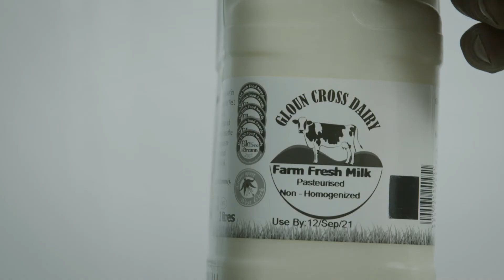Gloun Cross Dairy - Blas na hEireann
What Blas na hEireann awards have meant to Liz & Kevin from Gloun Cross Dairy